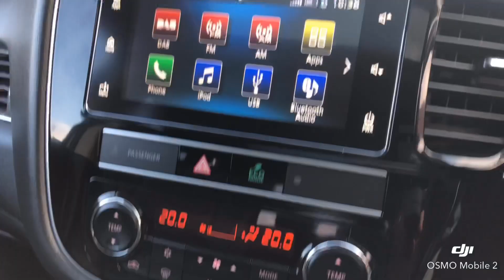2018 Mitsubishi Outlander VRX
Well where do we start!!! 2018 Mitsubishi Outlander VRX  7 Seater with just about every option you could want for a very competitive price from You-Cars fully optioned and ready to go at $156/60 p/wk +ORC with 3 Year Mechanical Breakdown Insurance included.

Bring your Trade in and upgrade today...

FEATURES:
VTNZ Appraised
2400cc Mivec Engine
Super Smooth Transmission with sports paddle shift
4WD On-Demand
4116km Genuine
7 Seats
Leather Interior
Heated Front Seats
Sunroof
360* View Camera
Parking Sensors
Accident Mitigation
Apple CarPlay
Android Auto
Bluetooth Handsfree
Auto Open/Close Boot
Comfort Access
Keyless Entry
Push Button Start/Stop
18" Alloys
Dual Climate Control
LED Headlights
Daytime Running Lights
Electronic Park Brake

💸💸$156 per week + orc *TAP over 60 Months

🚙 We Accept Trade-ins too
⚖️Easy Finance Options available
🔧Mechanical Warranties available

Palmerston North

*Finance is calculated over 48 months and based on a perfect credit profile with low interest and is an estimate guideline only. orc is $500.